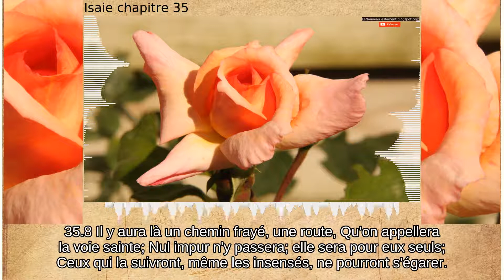Isaïe chapitre 35